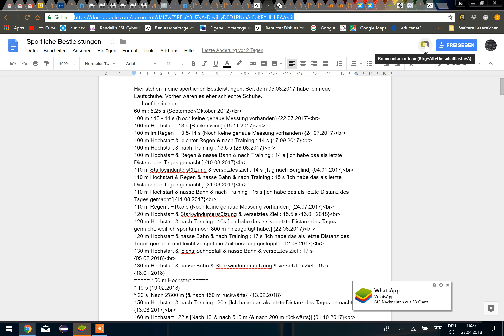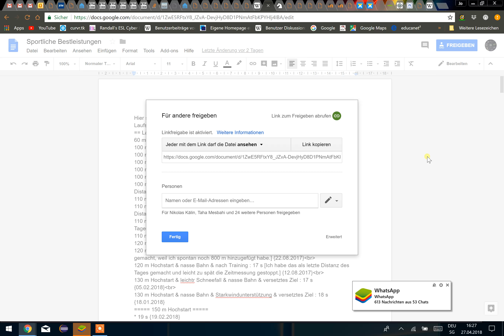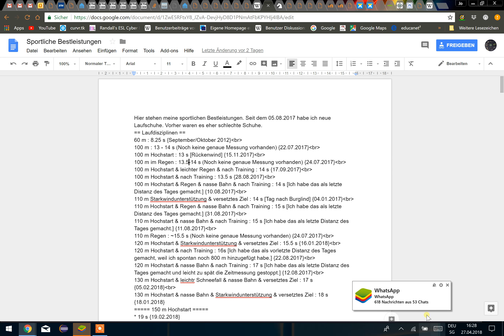Meine sportlichen Bestleistungen